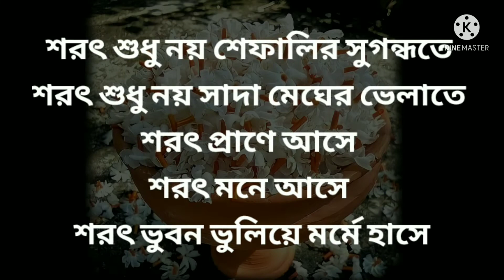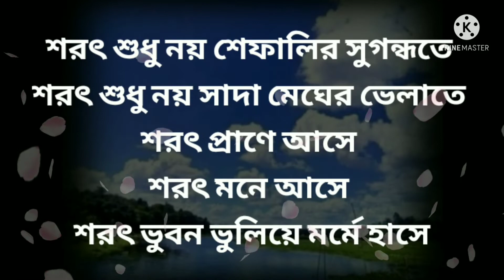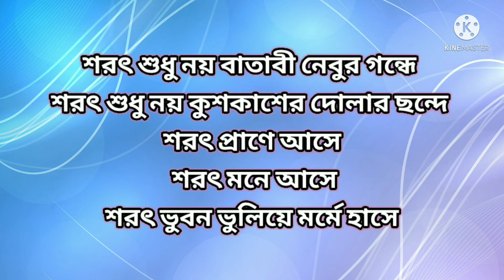Sharat Oi Ase || Prabhat Sangeet || prabhatsamgiit || prabhatsangeet || @The Nectar of Devotion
This song is one of the 5018 songs written and composed by Sri Sri Anandamurtiji or Prabhat Ranjan Sarkar. Listening and understanding songs can you bring a new dawn to one's life. That's why these songs are called Prabhat Sangeet.